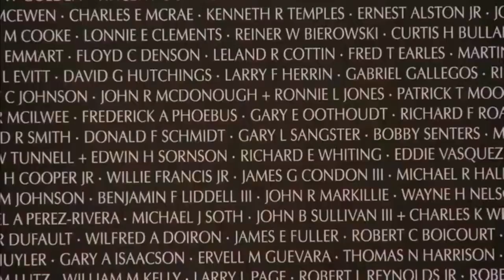Disney's 4th of July Celebration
Happy 4th of July! In today's video, we will be celebrating the 4th of July together. Hope you enjoy!